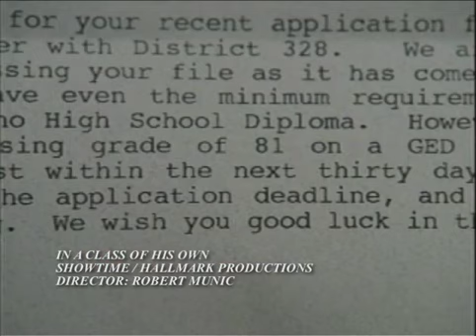Sharon Farber Reel